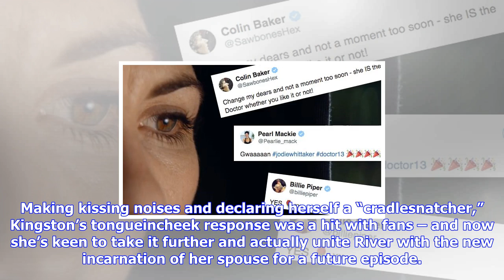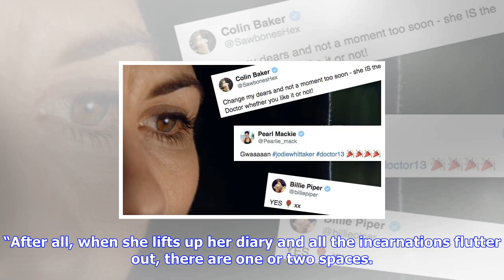Breaking News | Could river song meet the 13th doctor? alex kingston reveals jodie whittaker plans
Could river song meet the 13th doctor? alex kingston reveals jodie whittaker plans

River would give the Thirteenth Doctor “a big kiss” – and the actress has an idea for how they could...